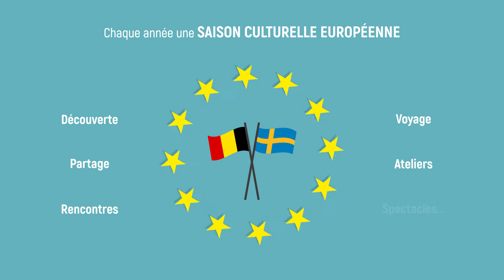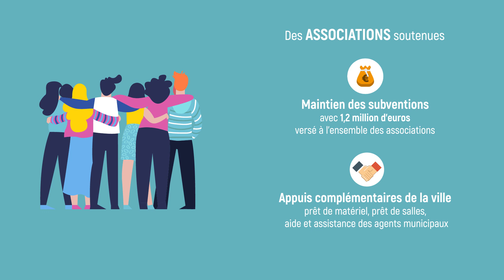Vœux 2020 - Animation Vie associative-Culture